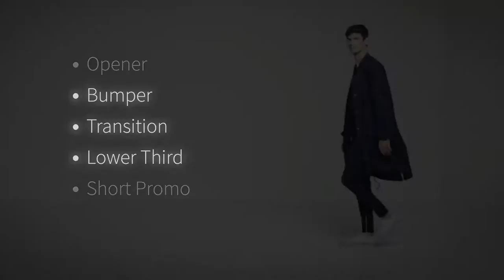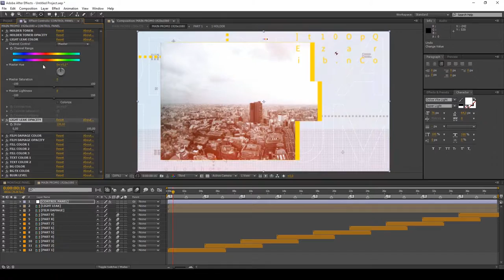Fashion Broadcast Package (After Effects Template)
Main features:
Fast render